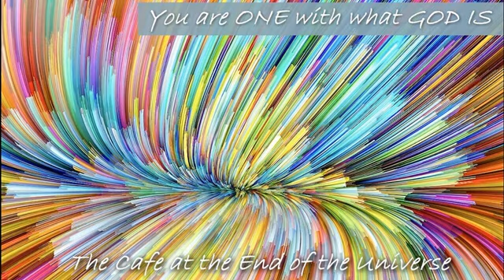25 The Café at the End of the Universe You are ONE with What GOD IS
In loving memory to Barry Peterson's work. May he rest in peace.